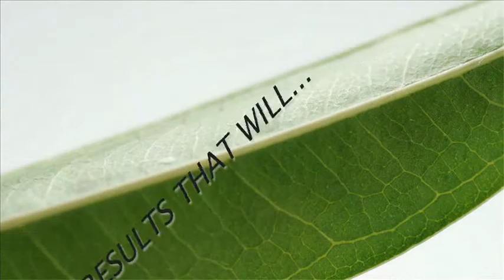Landscaping Promo Video Details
Landscaping Promo Video - Get this $300 value Professional Video for FREE with order for Landscaping Website. 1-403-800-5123.

NEW YEARS SPECIAL - Get a fully customized and branded Professional Landscaping Website package valued at $2,650.00 for ONLY $595.00 Includes all the following bonuses at NO EXTRA CHARGE:

Bonus #1:
Professional Promo Video: WOW your prospects with the above stunning HD Promo Video branded with all your company information at start and finish. Value = $300.00

Bonus #2:
Customized Online Banner Ads: You get a whopping 18 graphics created by a professional graphic artist, and branded with your company details. Every ad size you will ever need for all your online advertising needs! Value = $500  View Demo

Bonus #4:
$125.00 Google AdWords Coupon: Get your business listed at the top of Google with a professional Adwords campaign setup and configured by our experts at no extra charge. Value = $250.00

Bonus #5:
One Year FREE Featured Listing in Alberta Landscaping Directory: Increase your marketing presence on the Internet with this Free listing in the premiere resource for Alberta Landscaping and Lawn Care professionals! Value = $150.00

TOTAL VALUE = $2,650.00 ALL YOURS FOR ONLY $595.00